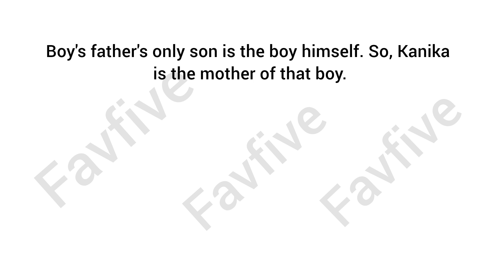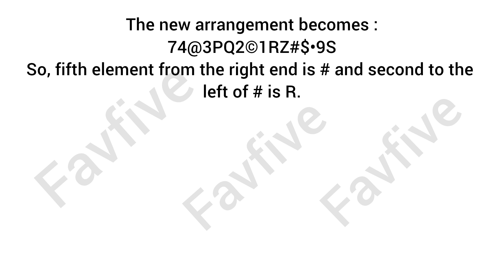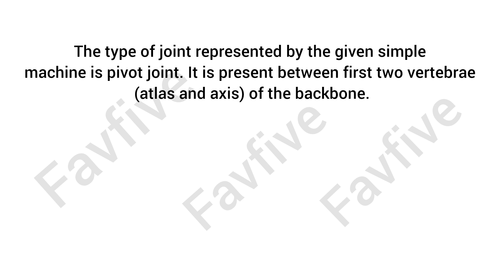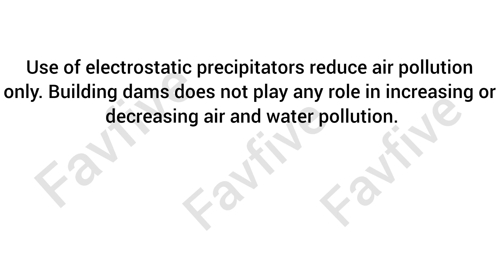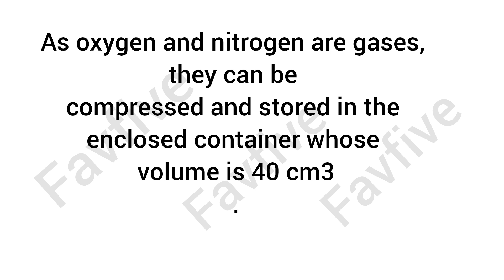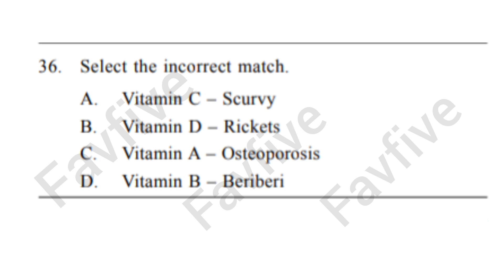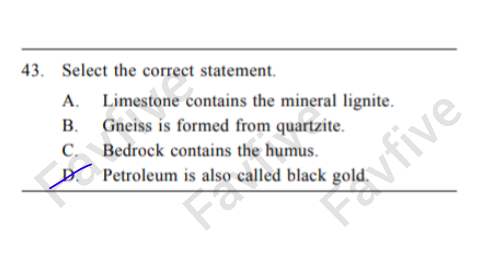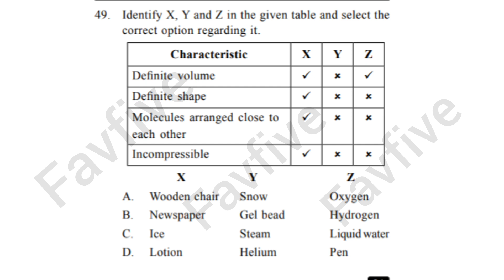FavFive | National Science Olympiad 2023-24 Set B Class 5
This video will help you in learning english by solving the problems we are teaching in this worksheet.

SOF NSO Class 5 Sample Test Paper 2024-25

This video is meant for student of class5 who are practicing for scienceolympiad. This session will help student in olympiadpreparation by practicing olympiadquestions which we are teaching in this worksheet.

NSO Class 5 International Science Olympiad
sof2024-25